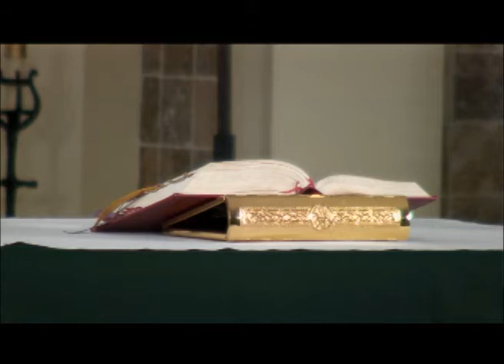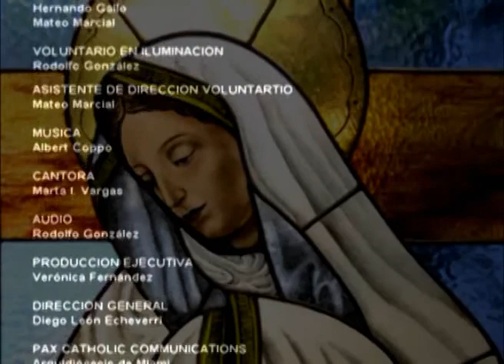La Santa Misa, Agosto 11 de 2013, Misión la Milagrosa Arquidiócesis de Miami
Igualmente esta Misa la pueden ver todos los residentes del Sur de la Florida en Univisión 23 a partir de las 6:30 a.m. y demás residentes en los Estados Unidos a través de Canal Sur los domingo a las 12:30.